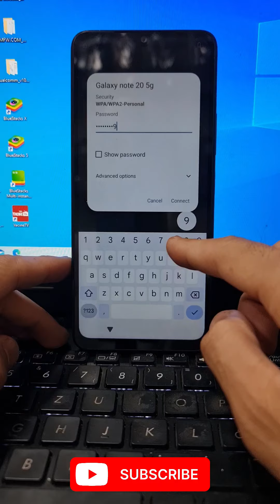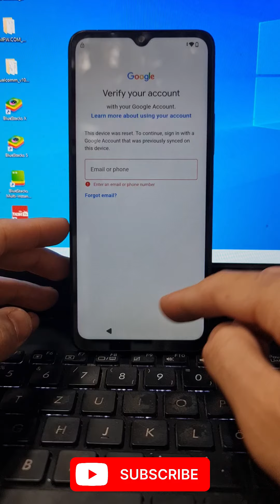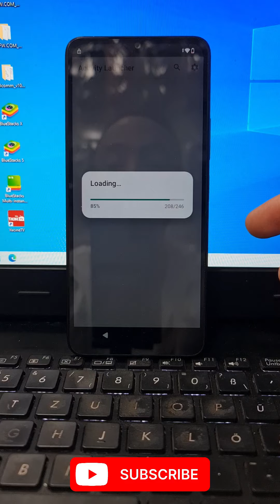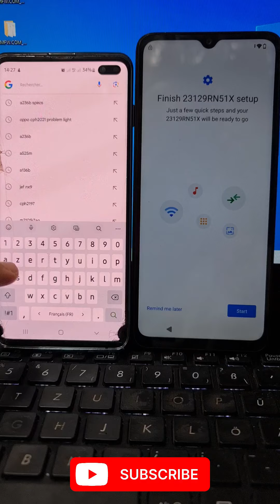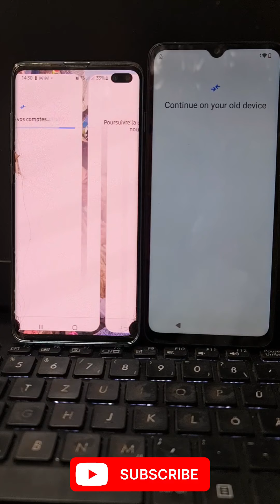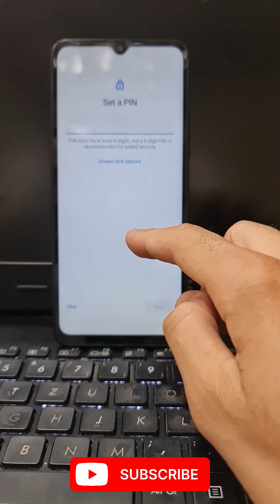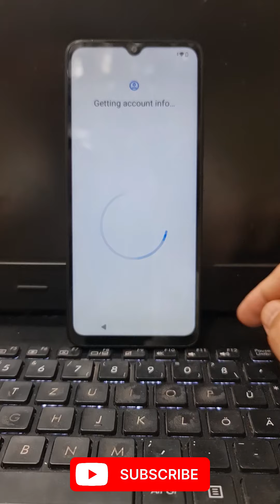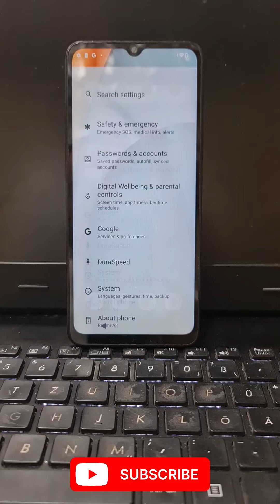Xiaomi Redmi A3 Frp Bypass Android 14 | Redmi A3 Bypass Google Account Without PC 2024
Redmi A3 Frp Bypass Android 14 | Redmi A3 Bypass Google Account 2024 | No Apps | No ShareMe

Redmi A3 2024 Frp Bypass/Unlock Google A/c Without PC - Without Disable Play Service New Method 2024
Redmi A3 2024 FRP Bypass | No Screen Lock Set, No Apps, No Xshare | Redmi A3 Frp Lock Kaise Tode |

Xiaomi Redmi A3 Frp Bypass Android 14 | Redmi A3 Bypass Google Account 2024 | No Xshare, No Apps
Xiaomi Redmi A3 Android 14 - Hard Reset & Bypass Google Account (FRP) Lock

Redmi A3, A3x Frp Bypass Andriod 14 Without pc || Redmi A3X Frp Bypass
Redmi A3 23129RN51X Google FRP Bypass Android 14 without Pc 2024

All Redmi MIUI 13 Frp Bypass Without PC | | Activity Launcher Not Showing | New Solution 2024

Redmi A3 Frp Bypass Apps Not Open
Redmi A3 Frp Bypass Without Google Play Services Disable
redmi a3x andriod 14 frp bypass without pc,
24048RN6CI frp bypass
24048RN6CG frp bypass

Mobile Team
GSM Fix

Yasser Fahmy,
Asd unlocker,
Unlock joker,
AliAlma_GSM,
Tech with Shahzad,
كرم معروف karam marouf,
AliAlma_GSM,
Click Tech,
GSM SOUTH AFRICA,
منتصر للمعلوميات,
Cell Plus Media,
abdulaziz 125,
N Unlocker,
Anonna Telecom,
FRP King A k Sumon,
Gsmedge Android,
ABDOU TeCH عبــدو للتقنيات,
لؤي للمعلوماتية,
Smart Phone Repair,
SHAKEEL 7 FRP,
Ricksmart
abdulaziz 125,
GsmGoogle Chacha,
edge Android,
ANDROIDETV,
GSM Fix,
Михаил Плюско,
Easy Simple Solution,
Mohammad Ali GSM,
Issam GSM,
TUnlock Tool,
Chuyền Mobile,
GSM SERVER PRO,
MH Gsm Clinic,
Gsm Samrani,
UFixer,
عبد الصمد الجزولي abdessamad jazouli,
Aziz Tech phone,
SA MOBILE,
Bd M007,
CHIP PHONE,
Zone GSM,
GSM EXPERTS,
AliAlma_GSM,
حلب_تك,
Abdellah Adri,
Mo Technology,
EnterTechPro.com,
Orabi GSM,
عصر المحمول,
andr-اندر gymzr-قيمزر,
Mobile Team,
عدنان النمراوي adnan al nemrawi,
BERNOUSSI PHONE,
JPM Official,
ELECTRO ZIYANI,
ELECTROSALAM OFFICIEL,
Said Shop Official,